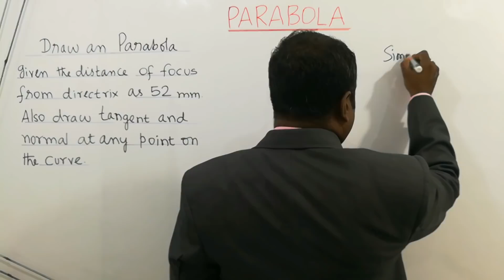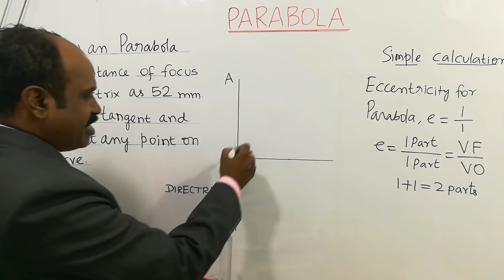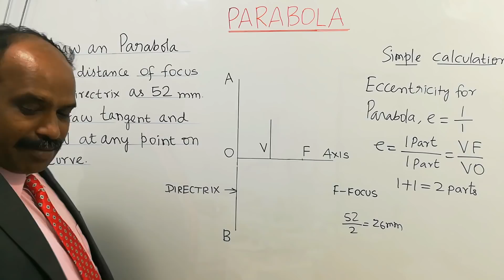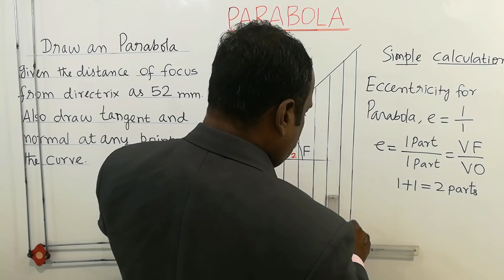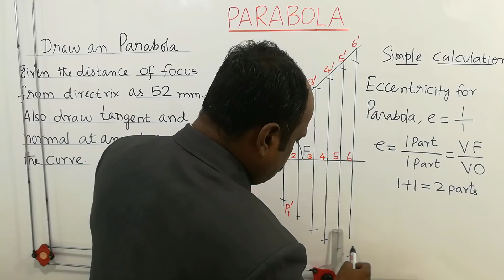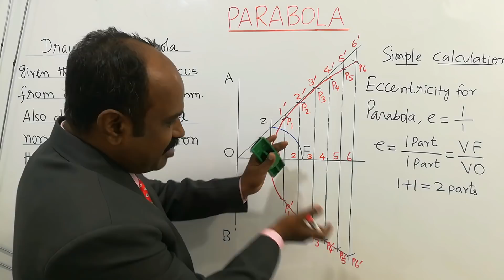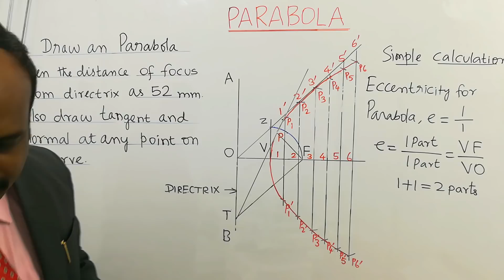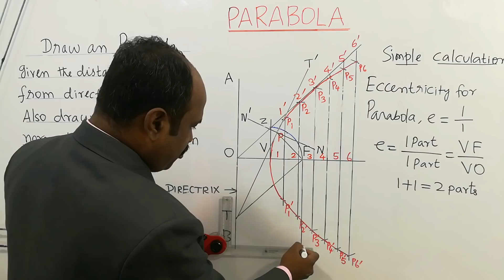Engineering Graphics in Tamil | Parabola | Anna University Syllabus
Explained about Parabola On Engineering Graphics or Engineering Drawing subject in tamil, using Eccentricity method